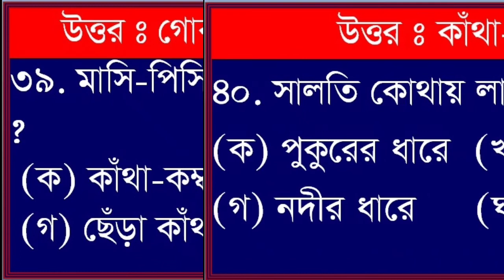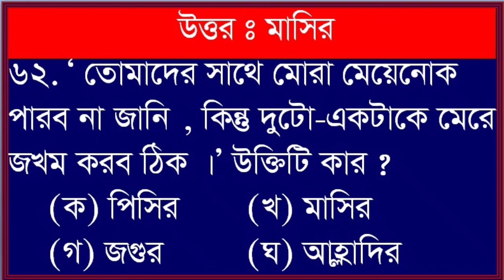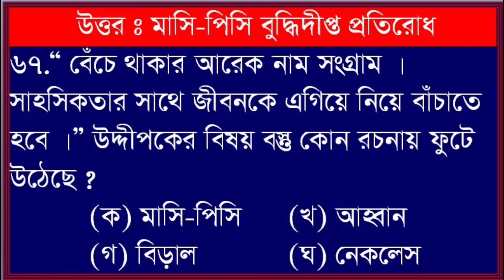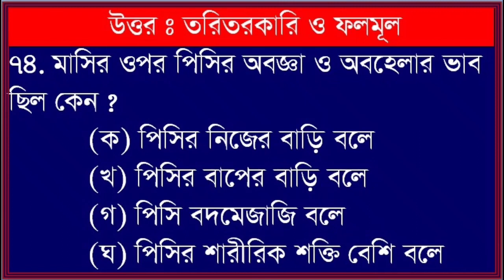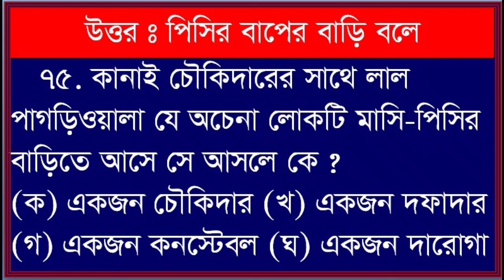এইচএসসি( মাসিপিসি) বহনির্বাচনী ১০০% কমন।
এইচএসসি বাংলা প্রথম পত্র (মাসি পিসি) মানিক বন্দোপাধ্যায় গুরুত্বপূর্ণ বহুনির্বাচনি নিয়ে বিস্তারিত আলোচনা করা হয়েছে।